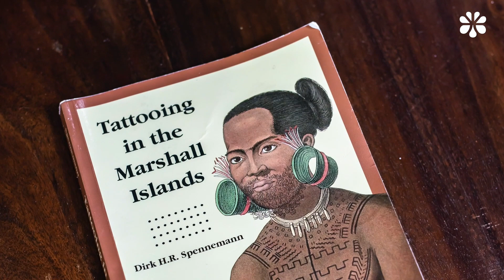不插電的傳統紋身技藝 Tattooing Without Machines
The Republic of the Marshall Islands, a diplomatic ally of Taiwan’s located in the Pacific Ocean, once had a traditional tattooing culture. In the past they used the wingbone of the frigate-bird to make tattooing needles. Tapping the skin with the needle breaks the through epidermis (the outer layer of the skin), enabling pigment to penetrate into the underlying dermis to leave permanent markings. In English this traditional method is known as “hand-­tapping.” However, as a result of colonization and the impact of Western religions, this skill disappeared from the Marshall Islands.

位在太平洋的我國友邦馬紹爾群島共和國，曾經擁有傳統紋身文化，過去以軍艦鳥翅膀的骨頭為針，敲打皮膚後讓顏料滲入真皮，留下永恆的圖騰，稱為「拍刺」。不過，因為殖民與西方宗教影響，這項技藝已經消失。